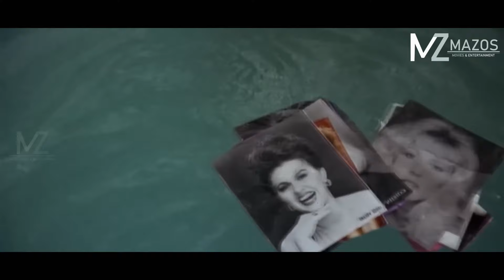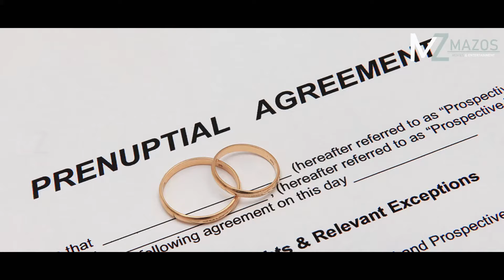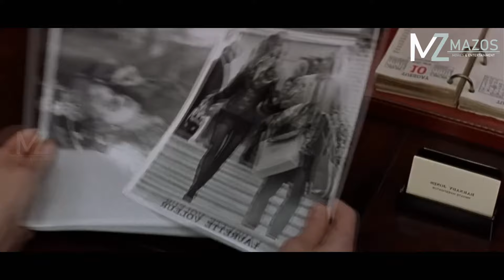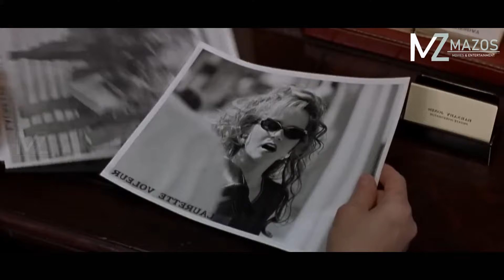LONEITU CHHUNGKAW MAWLMANG TAK PAKHAT CHU ZANKHAT THIL THU AH BILLIONAIRE AN TI RUP MAI!